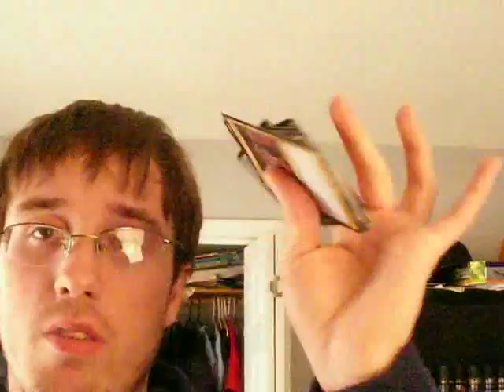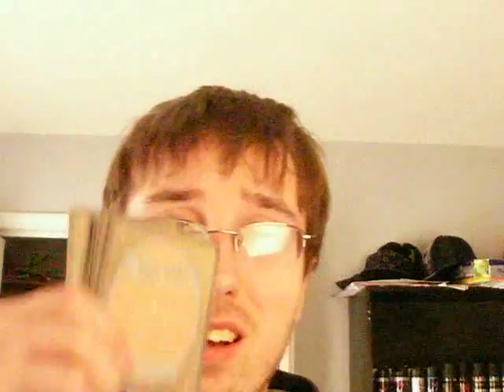CrazyWyatt Evening Show 12-11-8 Part1